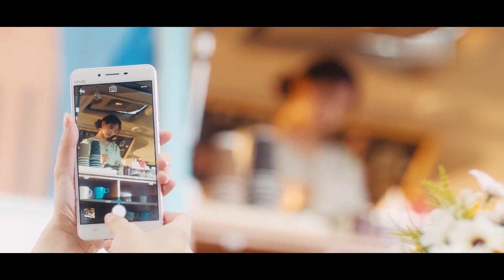【假恩愛】小嬌妻與大明星不合離家出走，心機經紀人惡意挑唆關係，竟還言語侮辱丨浪漫滿屋 💖 影视百分百 ENG SUB 👩楊超越👨許魏洲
全集⬇
菜鸟音乐人洛天然（杨超越饰），性格鬼马精灵、自尊心强，明明自己五音不全，却有着成为作曲家的梦想。机缘巧合之下，洛天然认识了偶像巨星靳泽一（许魏洲饰），两人又阴差阳错住在了同一个屋檐下。性格迥异的两人开始了共同生活，上演了一系列令人啼笑皆非的浪漫爱情故事 。
The rookie musician Luo Tianran (played by Yang Chaoyue), with a ghostly personality and strong self-esteem, he has a lack of five tones, but has a dream of becoming a composer. By coincidence, Luo Tianran met the idol superstar Jin Zeyi (Xu Weizhou), and they lived together under the same roof by accident. The two people with very different personalities started living together and staged a series of ridiculous romantic love stories.